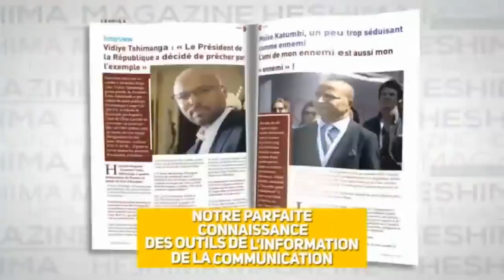FACE A LA CAMERA AVEC PIERRE KIZOMBA DE L'UDPS : OYO ZUI ELOKO YA L 'ETAT AYA KOZONGISA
FACE A LA CAMERA AVEC PIERRE KIZOMBA DE L'UDPS :OYO ZUI ELOKO YA L 'ETAT AYA KOZONGISA.  LA NOUVELLE PHILOSOPHIE DE FELIX TSHISEKEDI